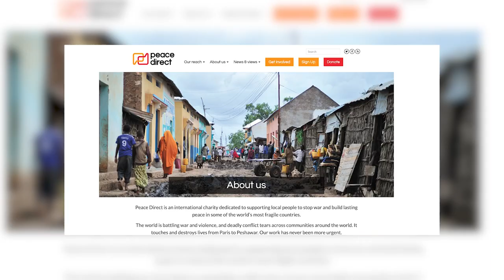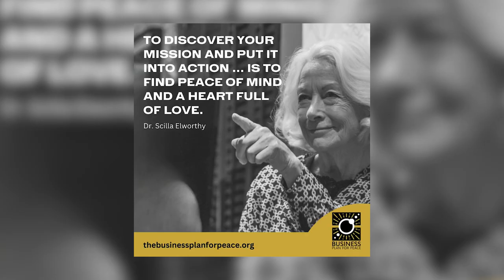Dr. Scilla Elworthy Interview | Peacekeepers Live 2023